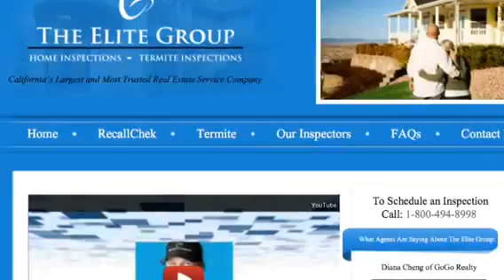Social Networx Troop Real Estate